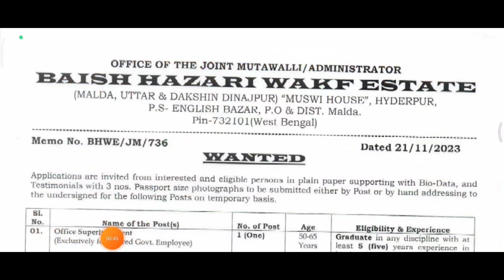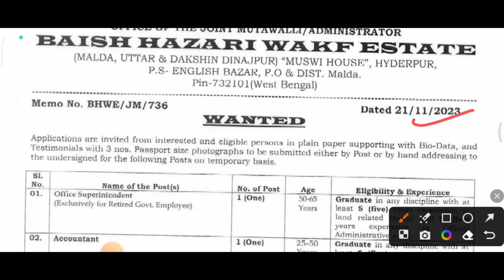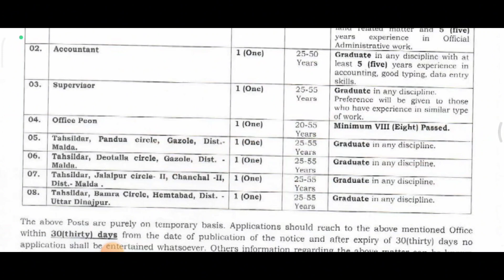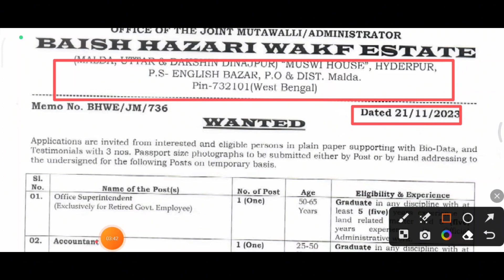জেলায় অষ্টম শ্রেণি পাশে নতুন চাকরি ইন্টারভিউ দিয়ে || West Bengal job vacancy 2023 || WB New Job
12th pass
west bengal job vacancy 2023
today
march
10th pass
february
april
west bengal job recruitment
2023
west bengal govt job vacancy
2023
west bengal railway job
vacancy 2023